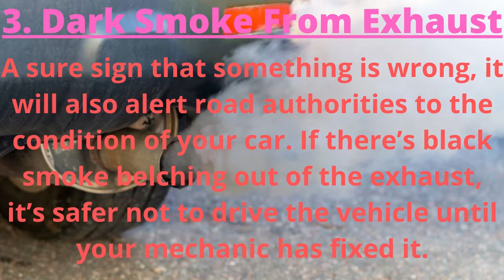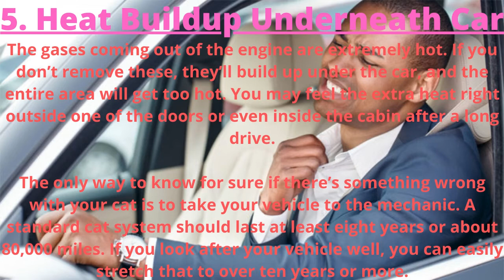symptoms of a bad catalytic converter | Shree Aurobindu | wrench king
Diagnose your car's catalytic converter at home using conventional apparatus...for any questions or related you can check me through my email addition to that, you can follow me on my Instagram and Facebook.